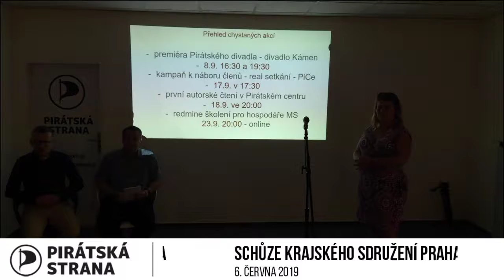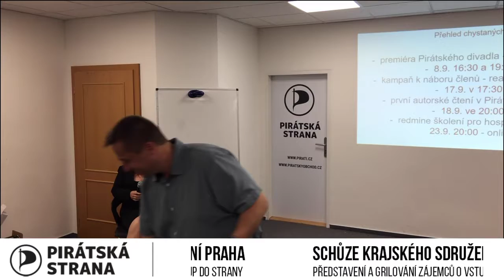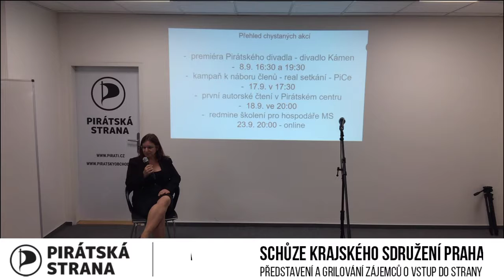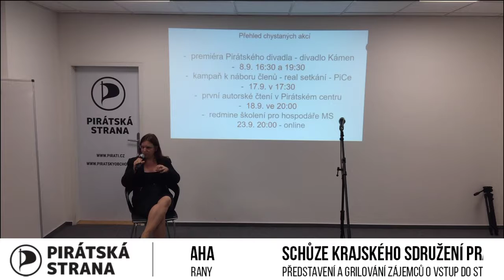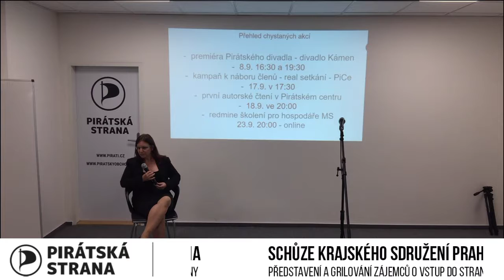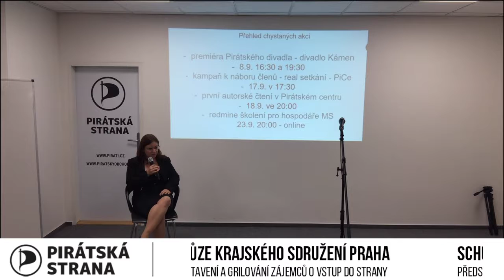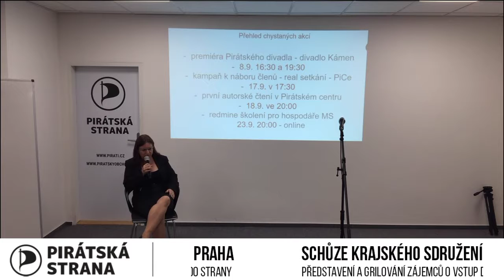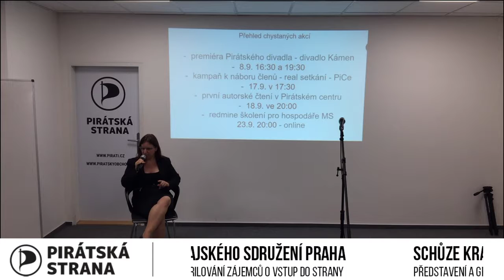Představení a grilování kandidátů 5.9.2019 Piráti Praha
Představení a grilování kandidátů 5.9.2019